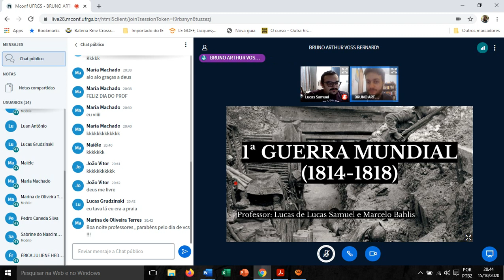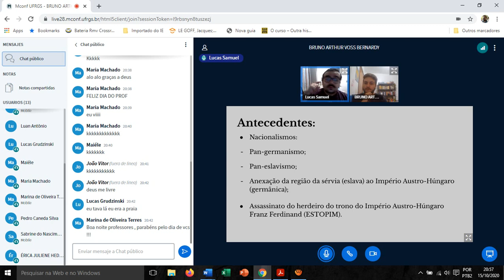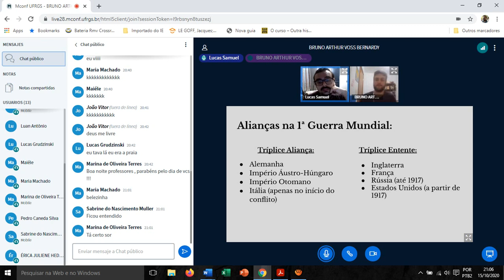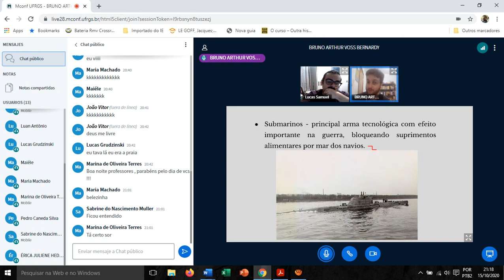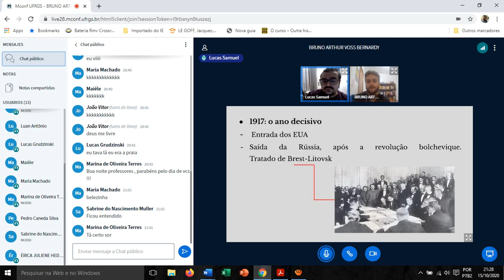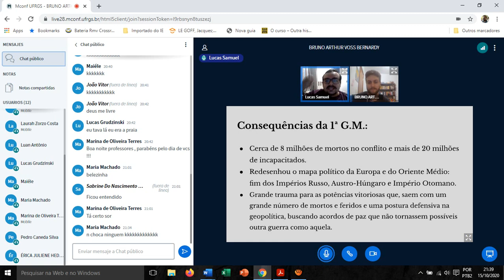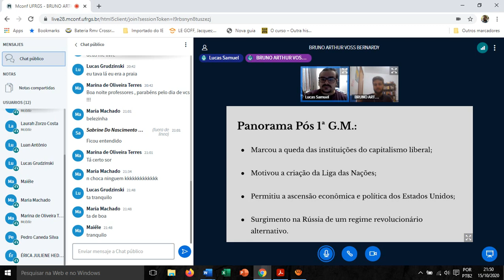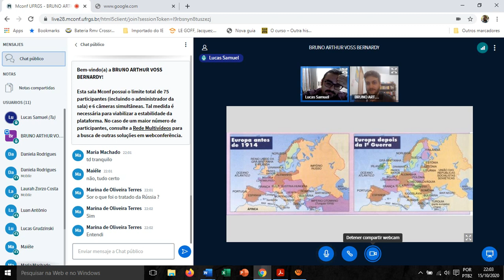Primeira Guerra Mundial (História)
Aula de História de Primeira Guerra Mundial, no cursinho popular pré-vestibular popular Educamed. Com os professores Marcelo e Lucas.